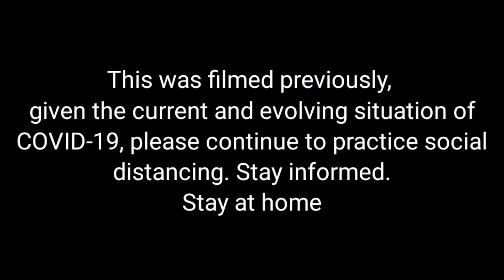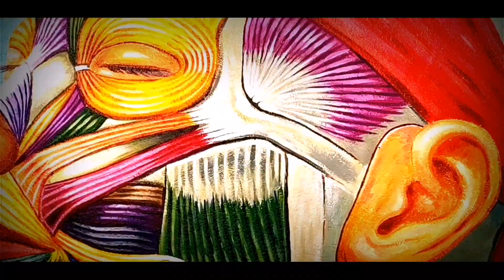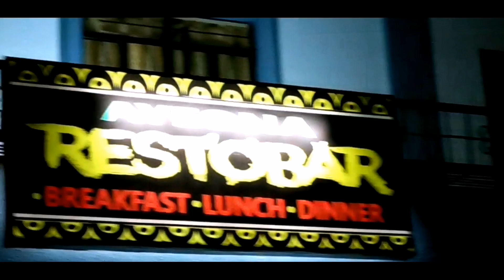SAGADA budget ride 2019 Yamaha mio sports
SAGADA 2019; Longest ride; Yamaha mio sports; Mio sports; Sagada; Baguio,; Mountain Province; Banaue Rice terraces, 19 hours trip,